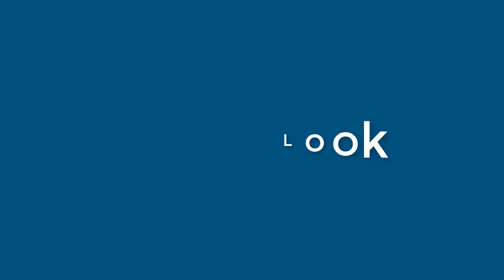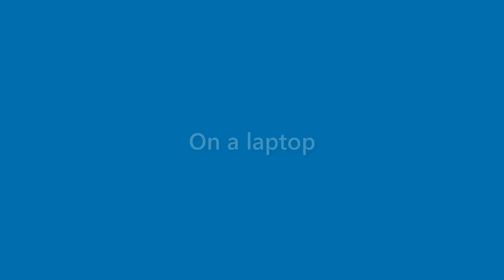Cindy Nichols - appearance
Name Look - Cindy Nichols - appearance. In this video we present "Cindy Nichols" name look and feel in various scenarios.
This video will cover:
How does "Cindy Nichols" look as a personal letterhead?
How does "Cindy Nichols" look on a business card?
How does "Cindy Nichols" look on a computer/laptop screen?
How does "Cindy Nichols" look with different background colors?
How does "Cindy Nichols" look with various fonts?